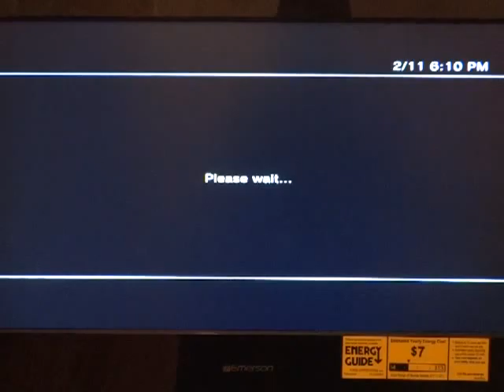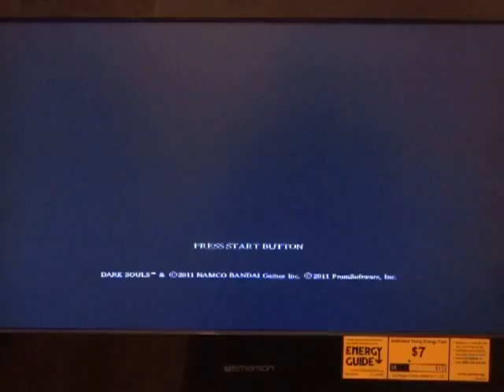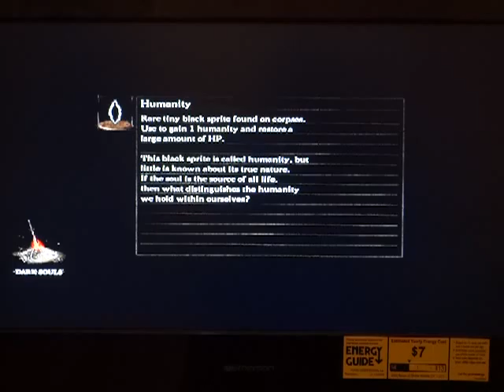dark souls playthrough pt39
his is my third time actually playing this game beat it the first time the other was for fun now this is a playthrough try watch pt3 to see my trophy for proof that I did beat it.